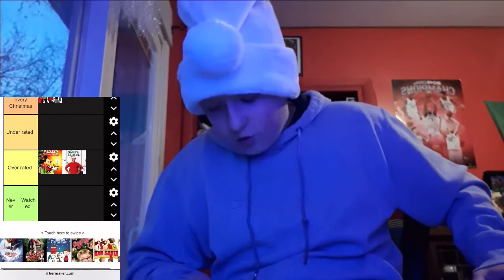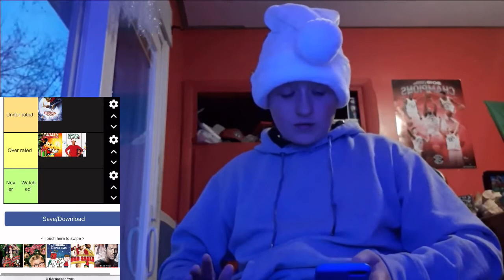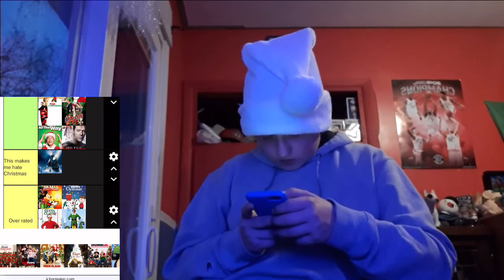4 weeks of Christmas S2: Classic Christmas Tear List!